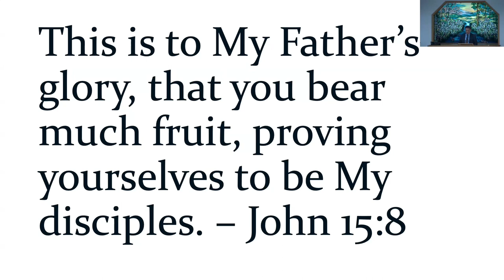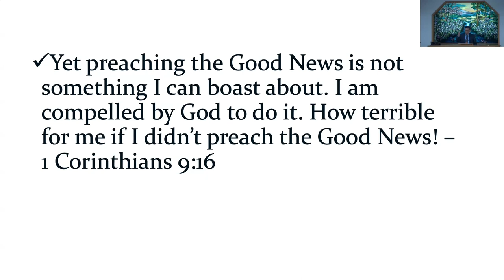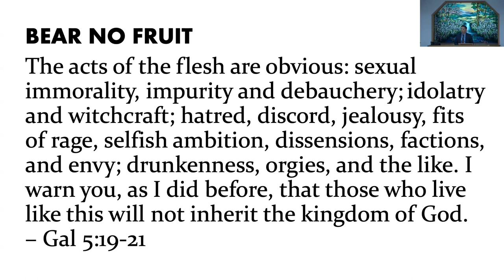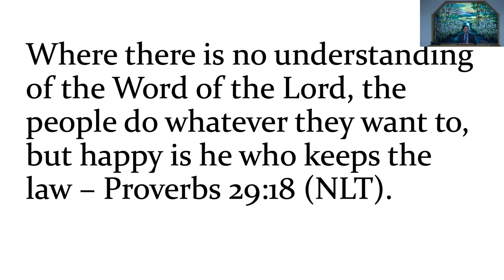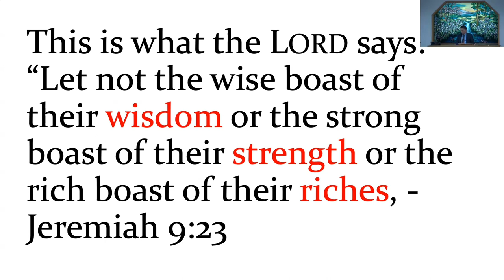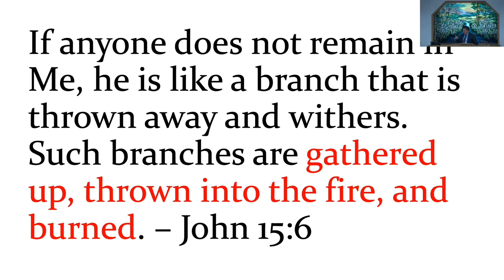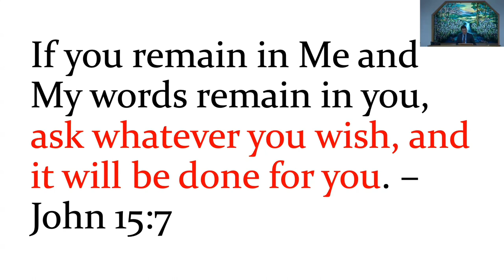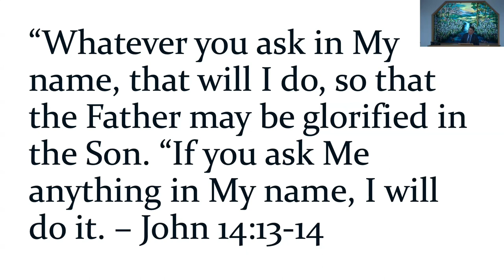May 05, 2024 - Mike Alop - Consequences Of Unfruitfulness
Message by Mike Alop titled “Consequences Of Unfruitfulness”